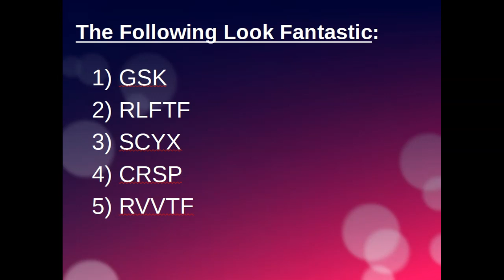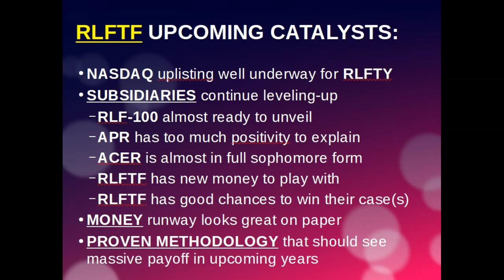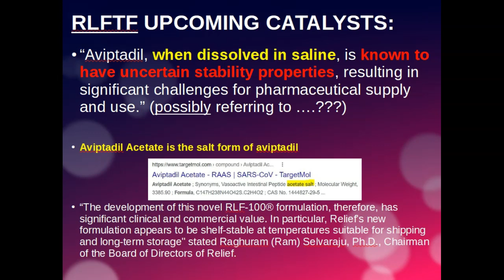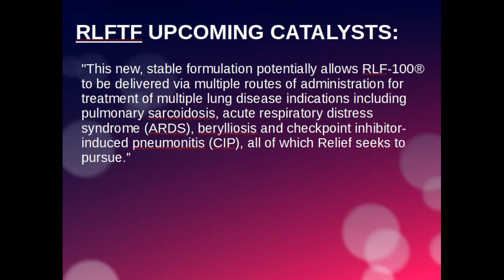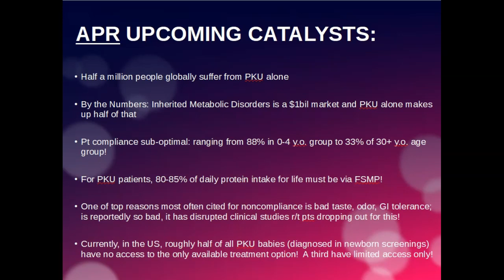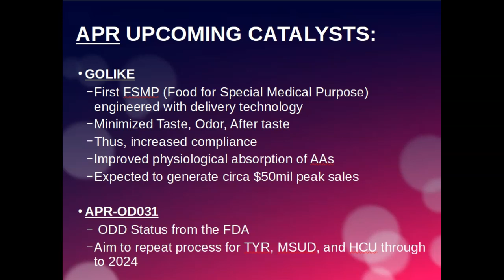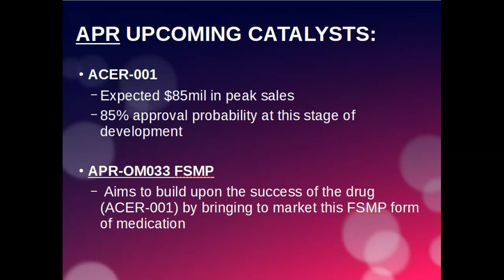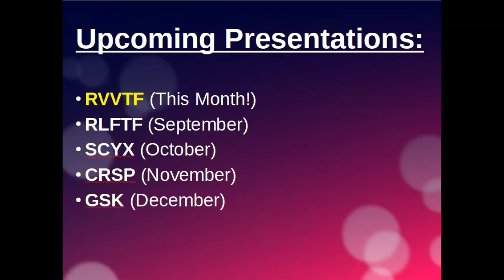Hot Biotech Stocks & Relief Therapeutics Aviptadil Update!!!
This video is just to update everyone about what is about to come. I will be covering a new biotech stock each month with one to three videos on each stock for that month. These biotech stocks are listed in the video along with their respective months in which I will be covering them.

To clarify the statement about saline solution: from my understanding, the previous forms of aviptadil, including aviptadil acetate, needed to be dissolved in a saline solution to work. Apparently, this new formulation (RLF-100), will not need to be or it has a buffered mechanism that prevents the harmful degradation of efficacy that dissolving aviptadil in saline presents.